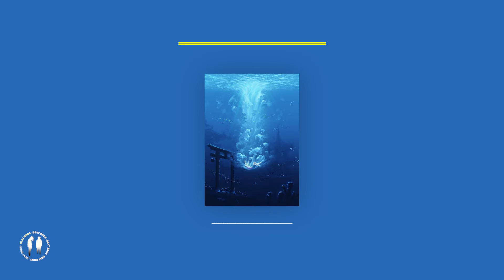[FREE] Drake x Giveon Type Beat - "Fall"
Just give credit in the title: (prod. Beat Bros)